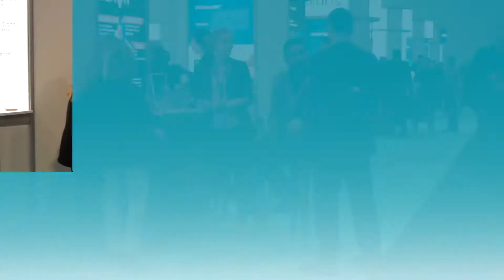What FinTech Trends Are the Experts Following?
Industry thought-leaders share their insights on where they believe fintech is headed, and the trends they'll be following closely.